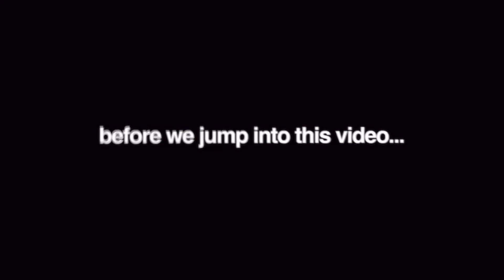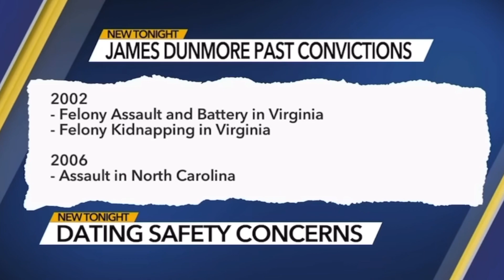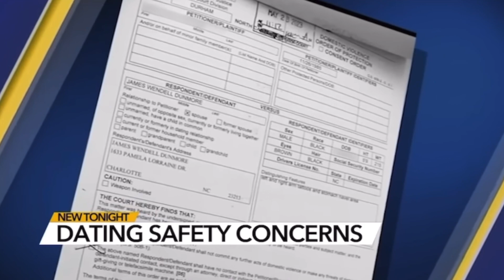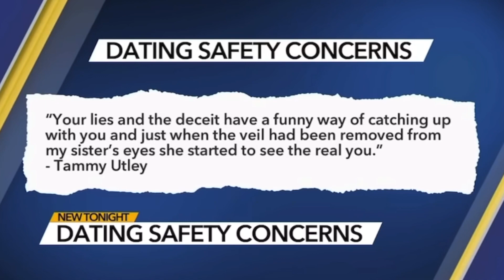The Body Of Allisha Watts Found In A Cemetery! Police Suspect Boyfriend!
Allisha Watts#reaction